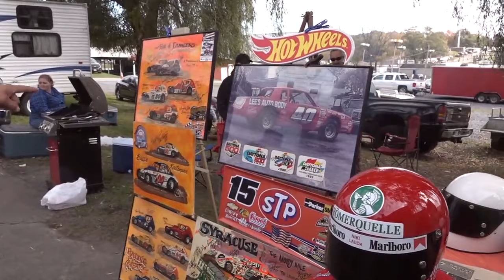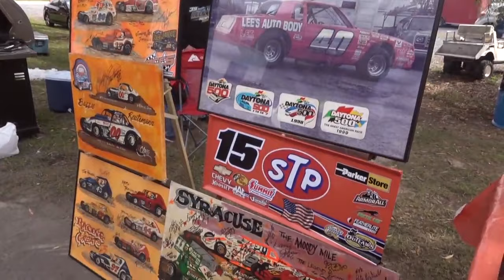Eastern States Ultimate Tailgate Winners 2021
At Eastern States Weekend, Dirt Racing's greatest tailgating event ever, we reward the most extravagant camp sites with the ultimate tailgater award, a prize of season passes. Check out this year's winners!